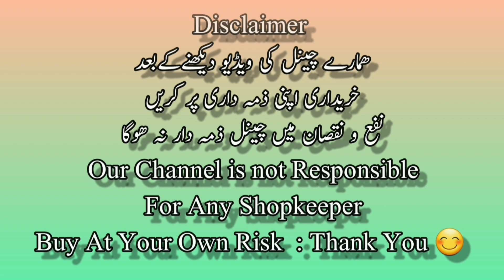Embroidered Organza Shawls/Embroidered Fancy Shawls/Explore New Trends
MOHSIN VELVET & PALACHI
Shop no : 7 Zain Plaza China Market College Road Rawalpindi